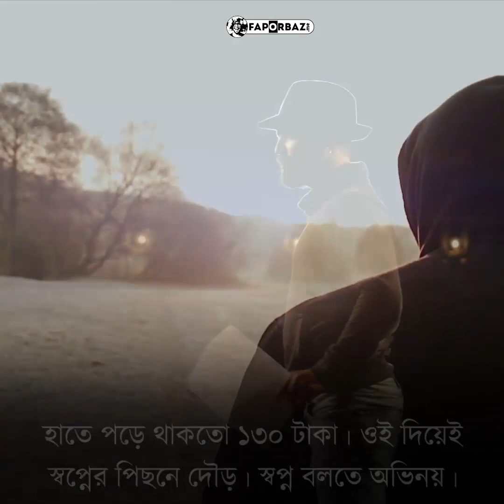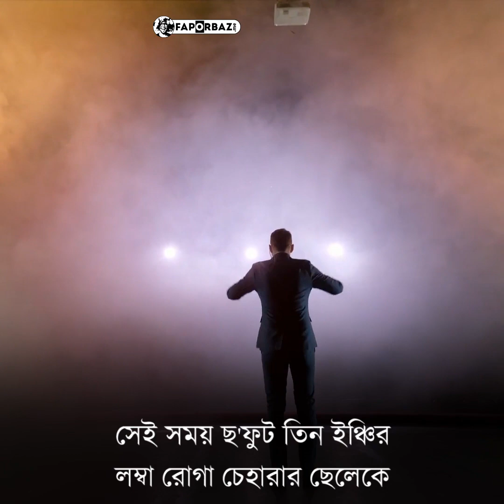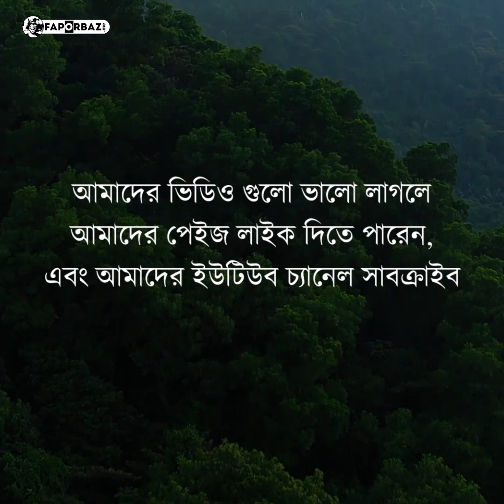বলিউডের "বিগ বি" খ্যাত অমিতাভ বচ্চনের সফলতার গল্প- Faporbaz !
ফাঁপর মানে হতবুদ্ধিকর অবস্থা। আর ফাঁপরবাজ মানে সে যে কখনো কোন মজার  ভিডিও বা তথ্য দিয়ে আপনাকে হতবুদ্ধিকর অবস্থায় ফেলে দেয়। আমরা আমাদের ভিডিও গুলো দিয়ে আপনাদের হতবুদ্ধিকর অবস্থায় কিংবা অবাক করে দিতে চাই।